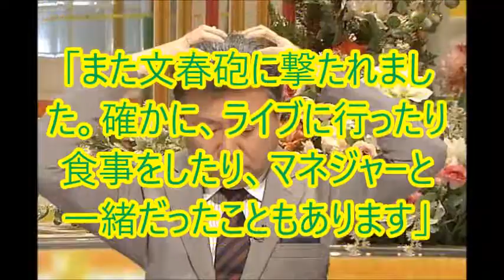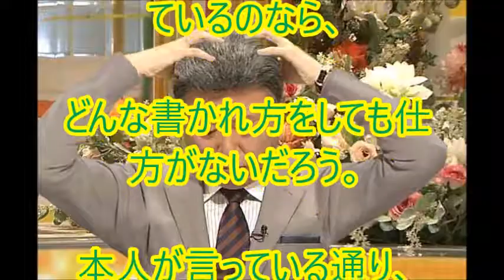【週刊芸能ニュース】小林麻央さん死去、香取が中居へ送った言葉、須藤凜々花の謝罪とノロケ【ゴシップガーデン】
【週刊芸能ニュース】小林麻央さん死去、香取が中居へ送った言葉、須藤凜々花の謝罪とノロケ